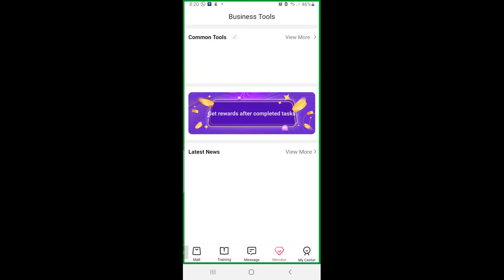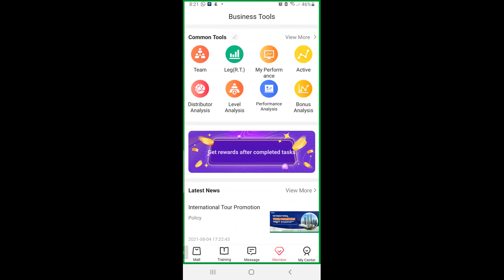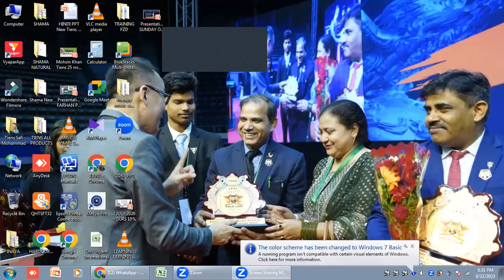TIENS MR. SAFI MOHAMMAD CHAT WITH MR. GULVEZ ALAM ZOOM SESSION 22/08/2023